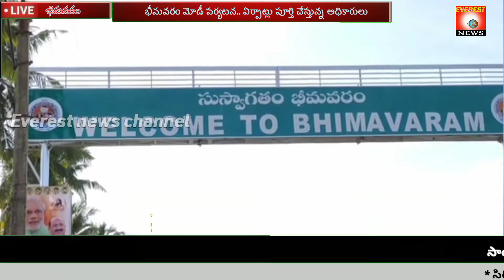Arrangements are complete for the arrival of Prime Minister modi in bhimavaram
భారతదేశ ప్రధాని మోదీ రాకకు సకల ఏర్పాట్లు సిద్ధం చేసిన అధికారులు

 పశ్చిమగోదావరి జిల్లా భీమవరం ఈ నెలలో స్వాతంత్ర సమరయోధుడు అల్లూరి సీతారామరాజు  125వ జయంతి సందర్భంగా భీమవరంలో ఆయనకు భారీ విగ్రహం ఏర్పాట్లు చేశారు  ఈ విగ్రహా  ఆవిష్కరణకు విచ్చేస్తున్న   భారతదేశ ప్రధాని  శ్రీ మోదీ గారికి  ఘన స్వాగతం పలికేందుకు , భారీ ఏర్పాట్లు  జరుగుతున్నాయి ఈ సందర్భంగా నవ ప్రాంగణం వద్ద  హెలికాప్టర్ దిగేందుకు అణువుగా ఎలిపెడ్ ను , బహిరంగ సభ జరిగే చోట  పరిసర ప్రాంతాలలో  ఎప్పటికప్పుడు అధికారులు నాయకులు  పరీక్షిస్తూనే ఉన్నారు  ఈరోజు  ఉండి  శాసనసభ నాయకులు  పర్యటించి పరిశీలించారు